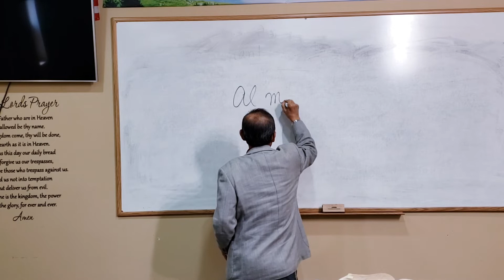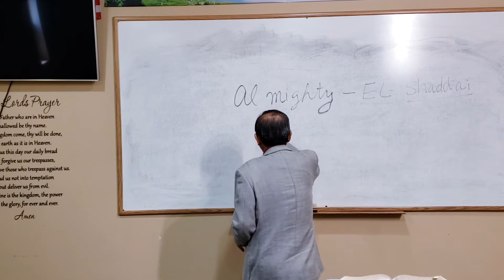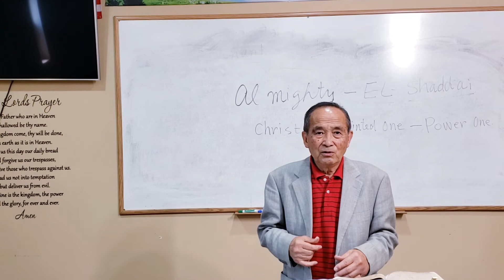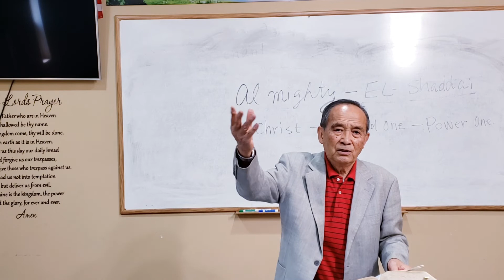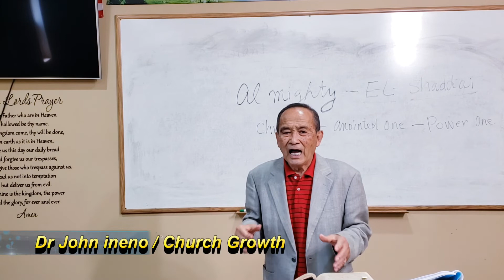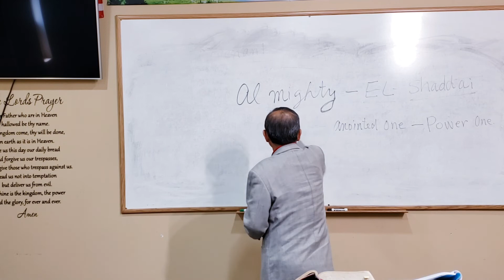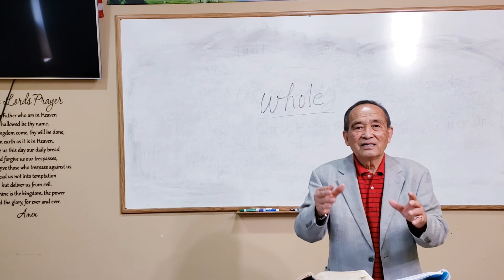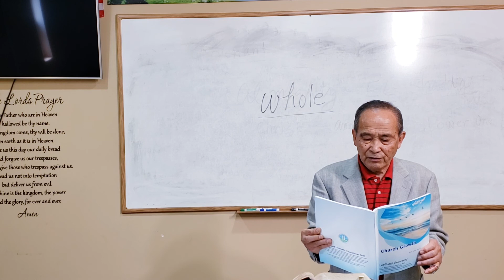Lordland University Dr. John Ineno Church Growth 5 로드랜드대학교 5